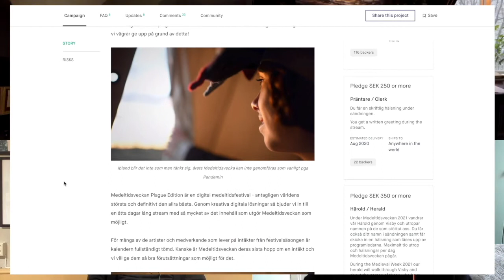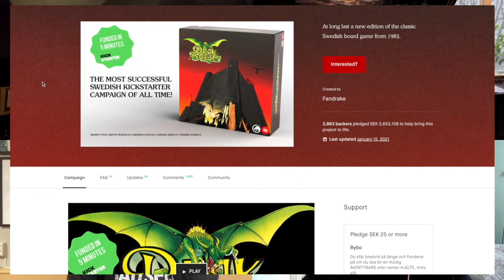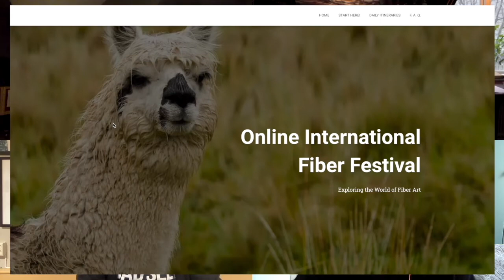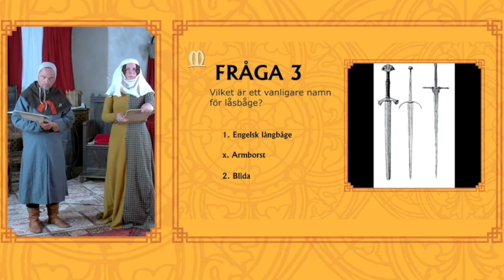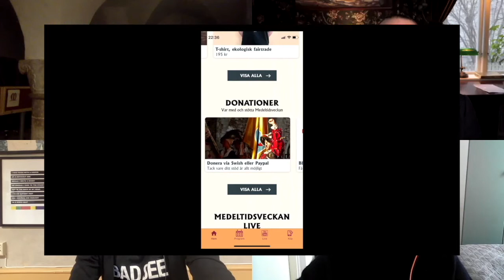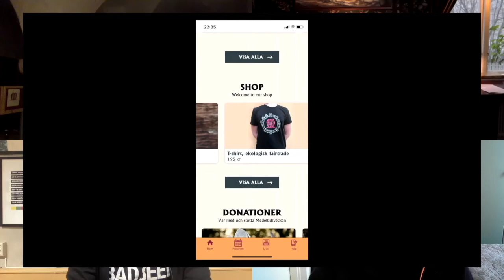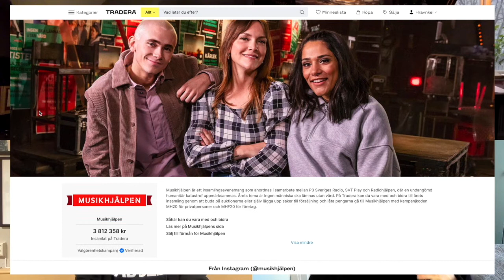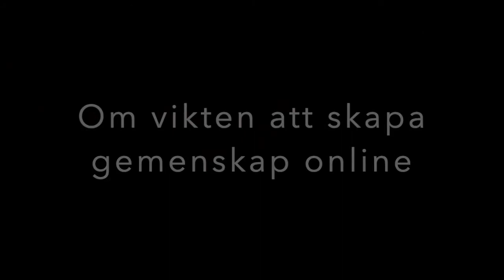K-Samtal: Hållbar digital förmedling – webbinarium 2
Del två i webbinarieserien K-samtal om Hållbar digital förmedling som sändes 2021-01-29. I detta avsnitt diskuterar vi artikeln A Race to the Bottom - Why museums need a digital strategy (länk samt gör en djupdykning i Medeltidsveckan på Gotlands digitala festival 2020 utifrån både ett strategiskt och operativt perspektiv.